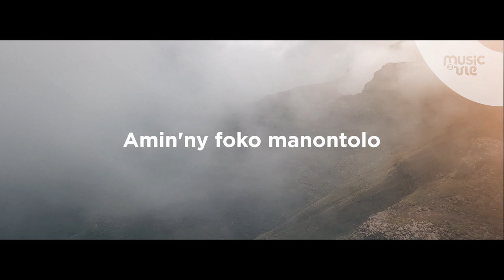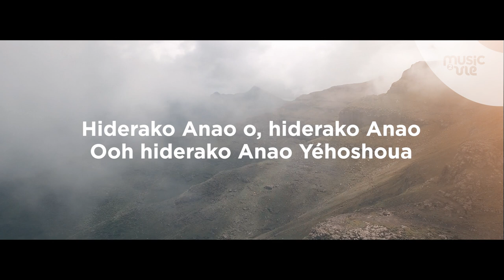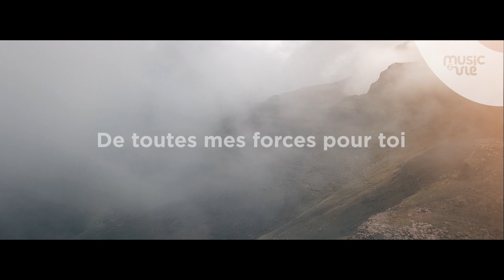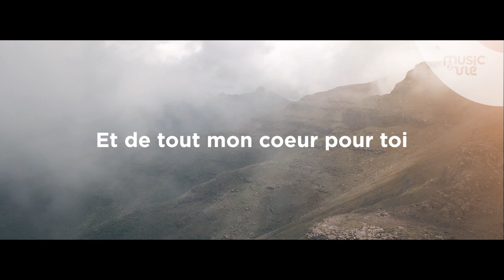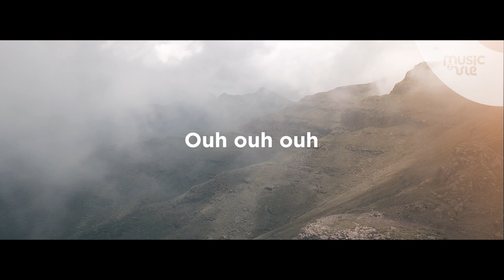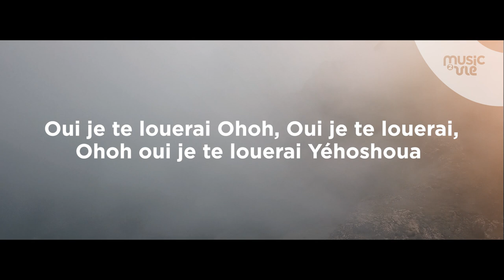Hiderako anao Yehôshoa /Je te louerai - partage inspiration